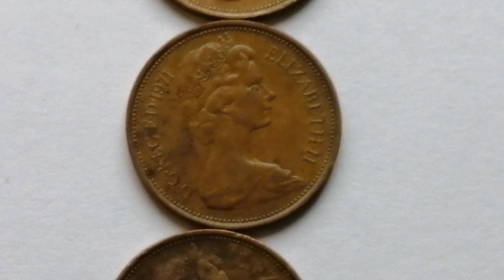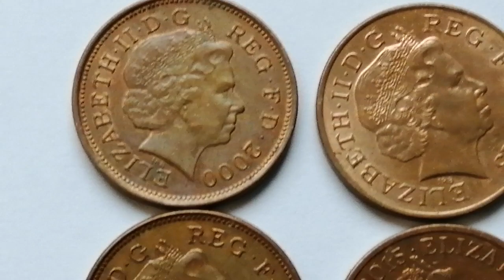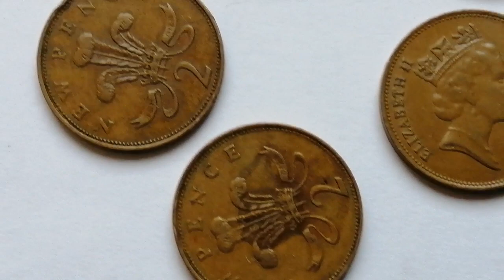135000 $ MONEZILE din ANGLIA foarte valoroase 2 NEW PENCE,TWO PENCE Din 1971, 1972,,1980,1990